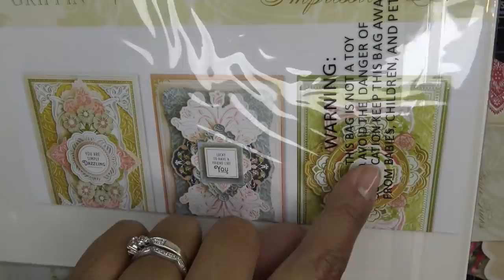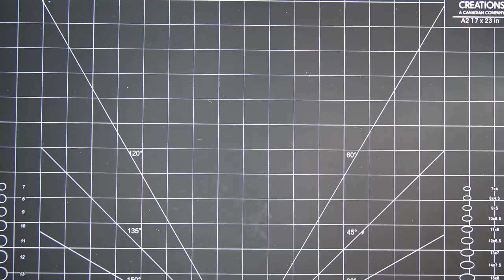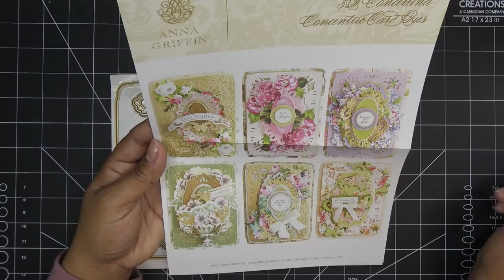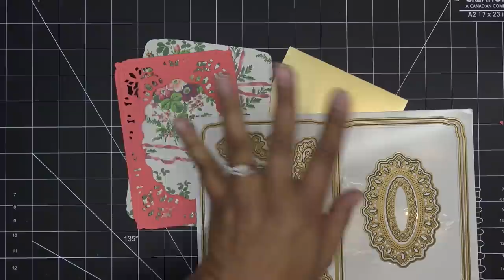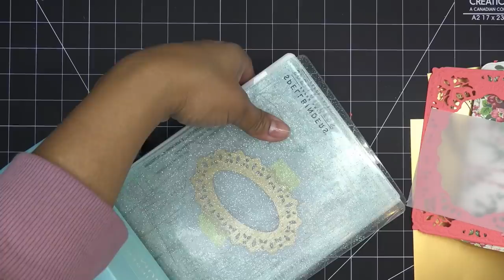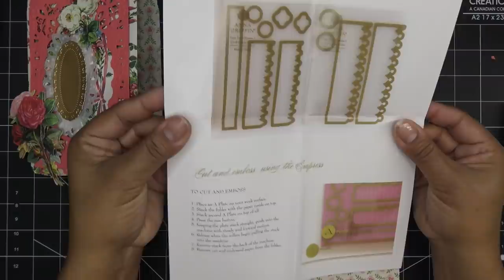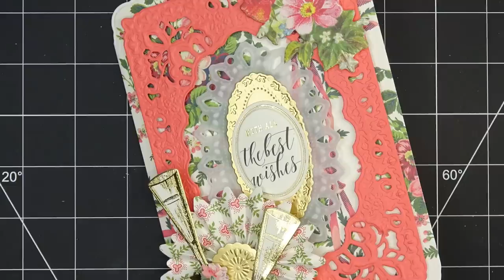Anna Griffin "Concertina Card" Dies & "Paper Tricks" Rosette Cut and Emboss Folders Review Tutorial!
Product links:
Anna Griffin Carte Noir Finishing School (New 2022 Sign Up Autoship)

XNM Creations Black Premium Self Healing Cutting Mat (18" x 24")

Mailing Address:
Vianney Luna
United States